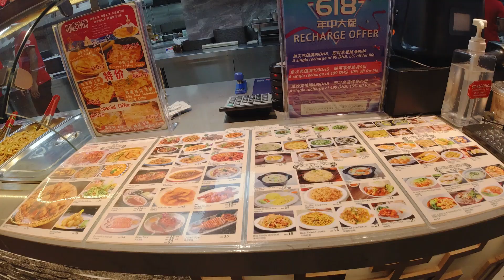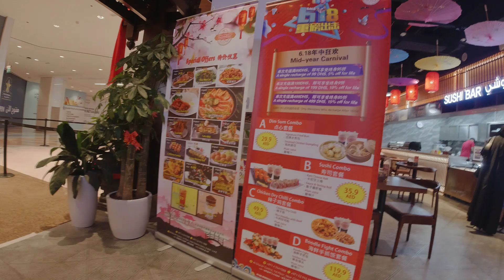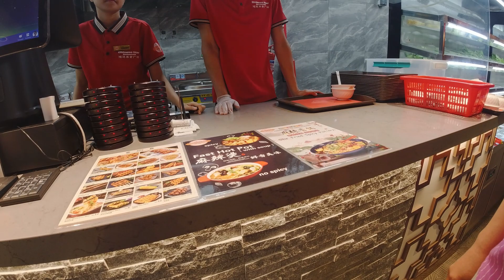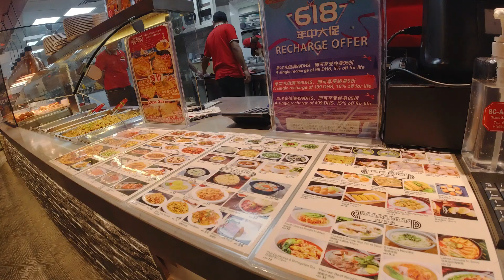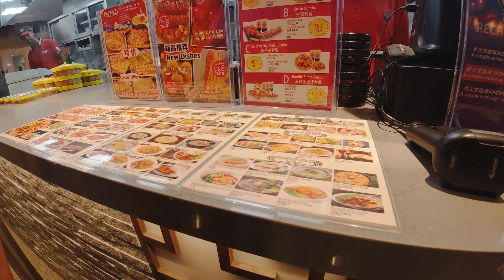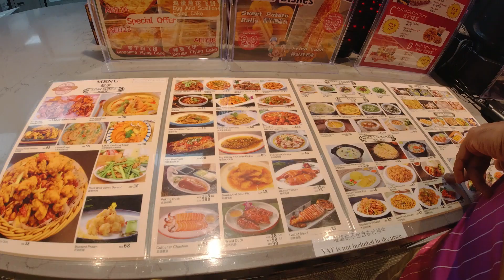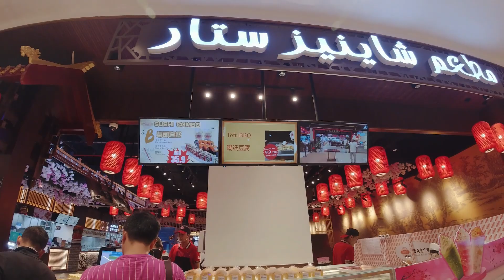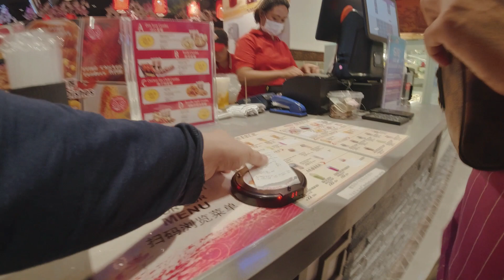Chinese Star Restaurant